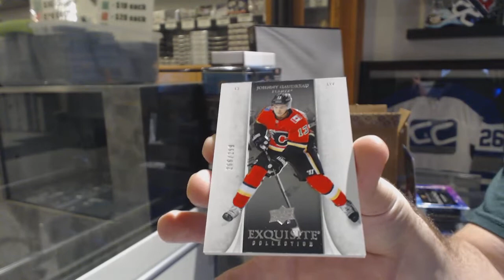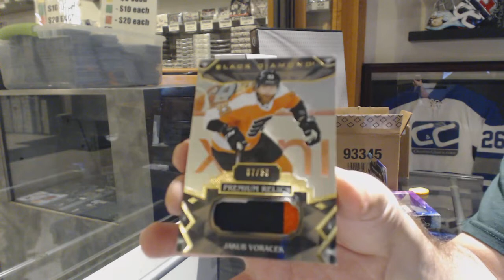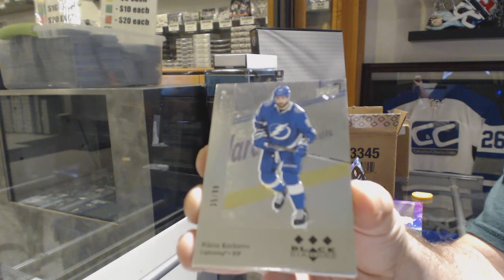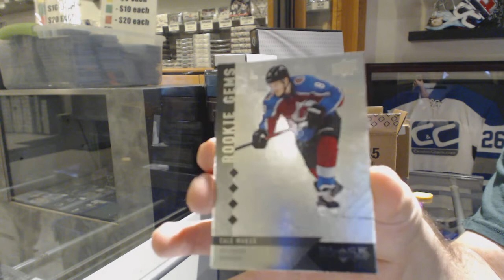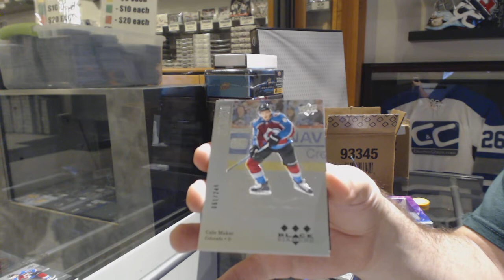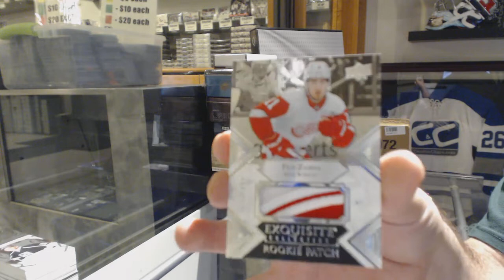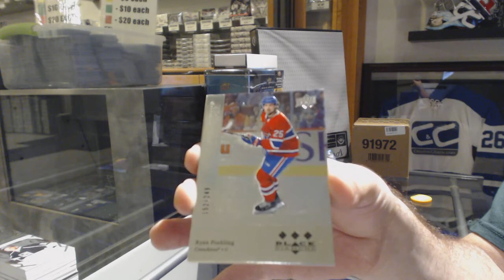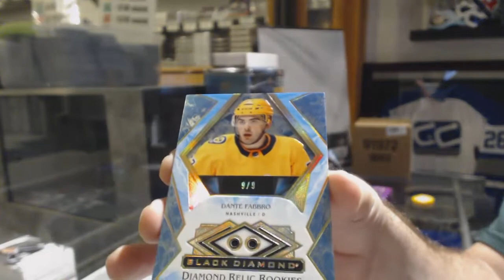19-20 Upper Deck Black Diamond CDD Exclusive Hockey 5 Box Case Break - C&C GB #10,571